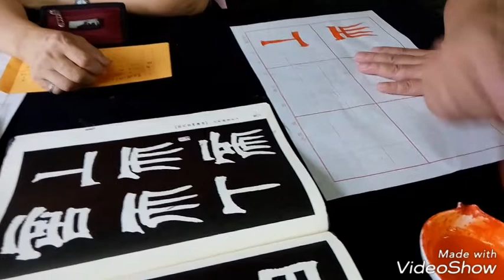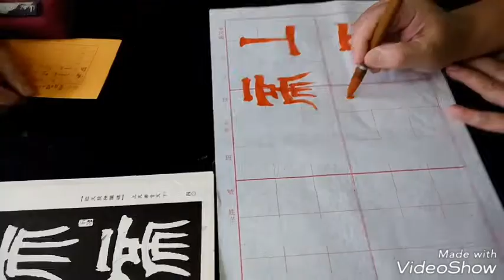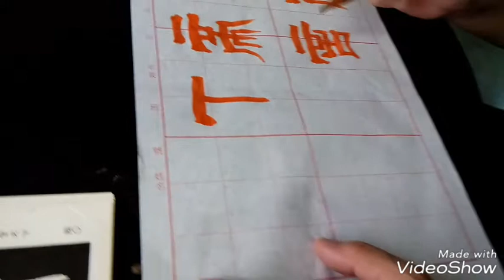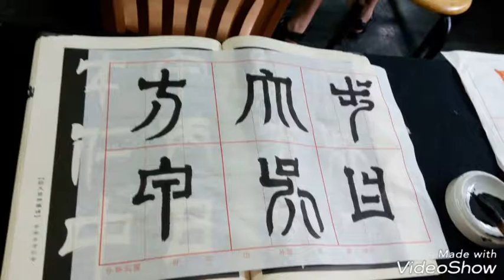劉明輝書法課-天發神讖碑示範(1)